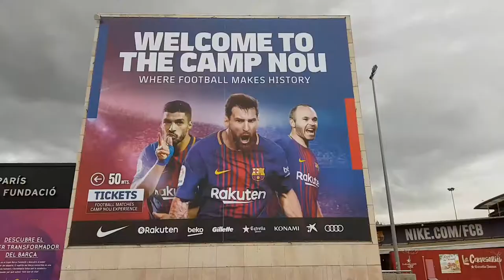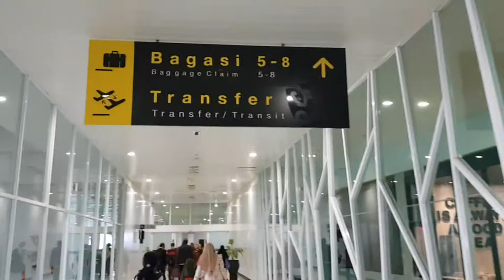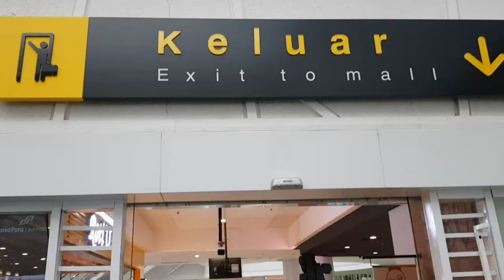Bandara Udara Sepinggan Balikpapan Kalimantan Timur | Traveling Balikpapan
Balikpapan adalah salah satu kota yang kini tengah berkembang pesat. Traveliling ke Balikpapan bermula ketika tiba di Bandara Sepinggan Balikpapan. Look how good this airport